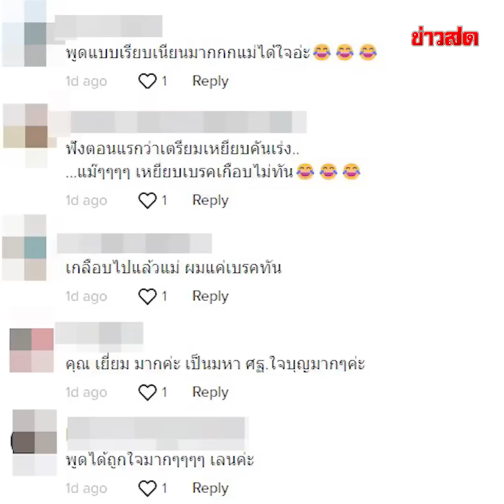ไฮโซชูชัย ดูแล้วจะร้องไห้ สมบัติมีท้้งหมดจะยกให้ ‘โน้ส’ ทำเมนต์เดือดสนั่น : Khaosod TV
ไม่ชอบเดี่ยว13อย่างแรง! ไฮโซชูชัย ดูแล้วจะร้องไห้ สมบัติมีท้้งหมดจะยกให้ ‘โน้ส’ ทำเมนต์เดือดสนั่น